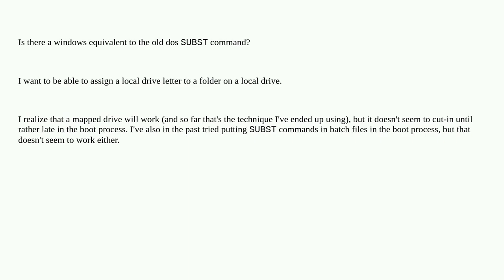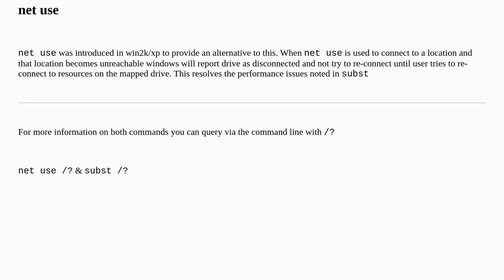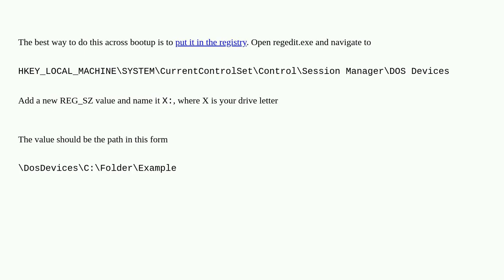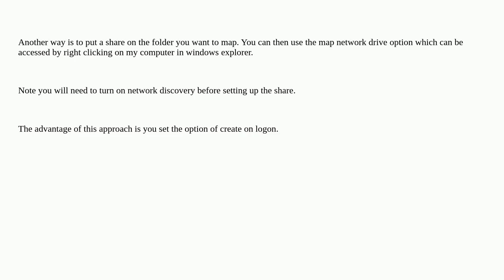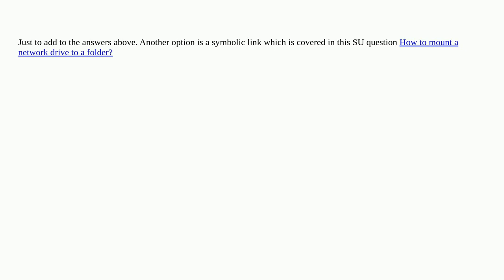Mapping drive letters to local folders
A special thanks goes out to the community

  windows windows-8 windows-7